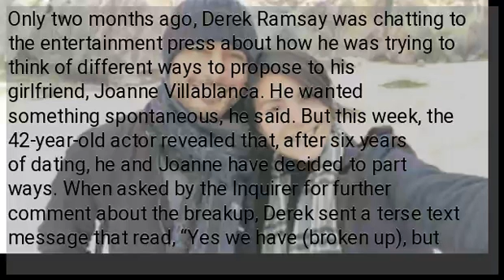Derek on breakup with longtime gf: It’s for the best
Only two months ago, Derek Ramsay was chatting to the entertainment press about how he was trying to think of different ways to propose to his girlfriend, Joanne Villablanca. He wanted something spontaneous, he said. But this week, the 42-year-old actor revealed that, after six years of dating, he and Joanne have decided to part ways. When asked by the Inquirer for further comment about the breakup, Derek sent a terse text message that read, “Yes we have (broken up), but it’s for the best.” The two also appear to have unfollowed each other on Instagram. In an interview with reporters at his contract signing with GMA 7 in April, Derek thanked Joanne for being supportive and inspiring him to make a comeback in acting, after mulling retirement. “She encouraged me and reminded me that I could do this,” he said. “She made me believe and helped me regain the right mind-set.” —...